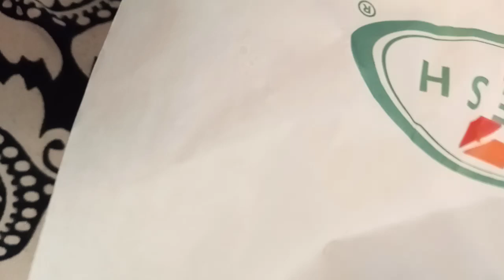unahin ang pagkaen sa umaga para may lakas shortyoutube almusal sarapan /NORA ROMANO